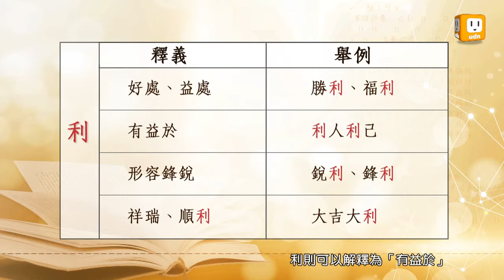【2014.09.22】第284集 字。我介紹_利-《字。在生活》